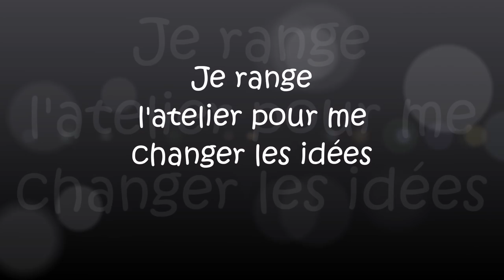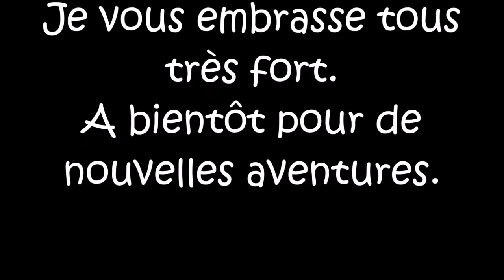Je range l'atelier pour me changer les idées